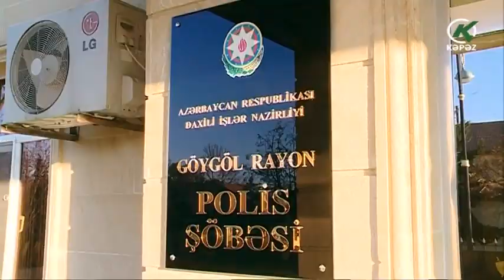Oğurluqda şübhəli bilinən şəxslər saxlanılıblar